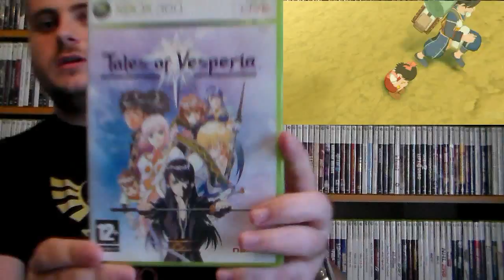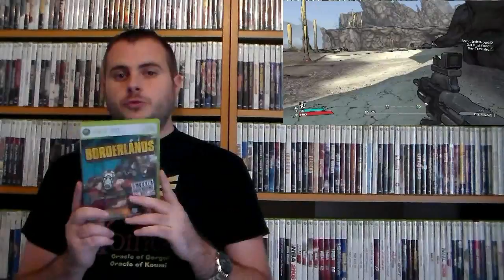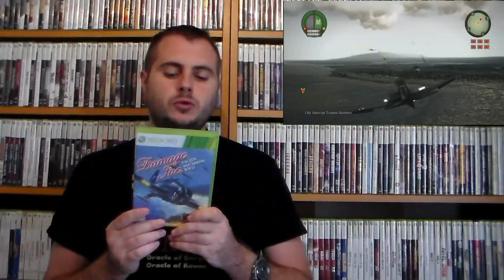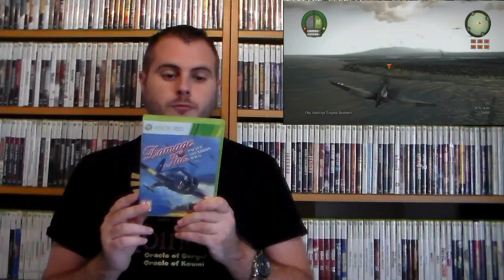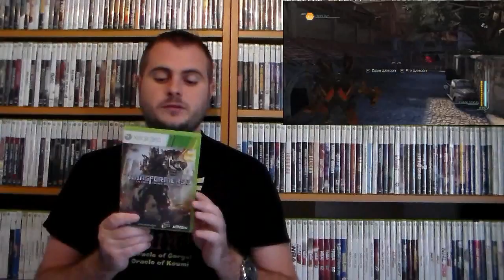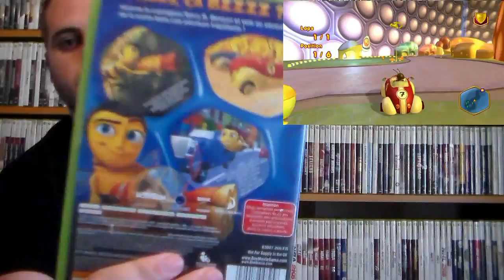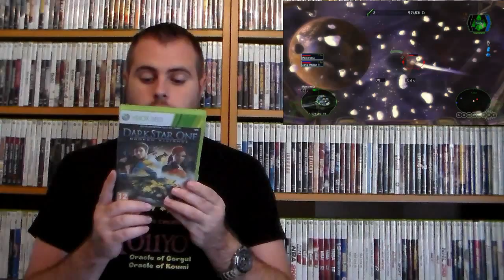J'augmente mon full set 360 n°12 (Retour de cash marseillais)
Cette semaine retour de magasin cash sur marseille  pour se rapprocher un peu plus de l'objectif Full Set. Bon visionnage